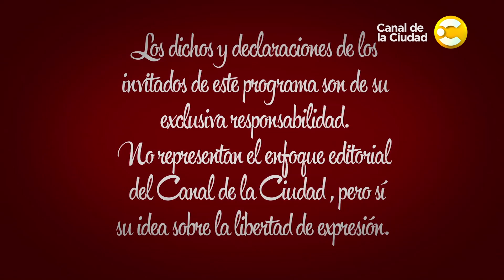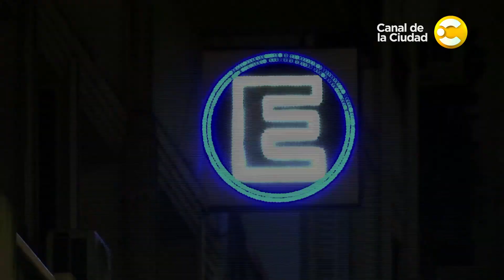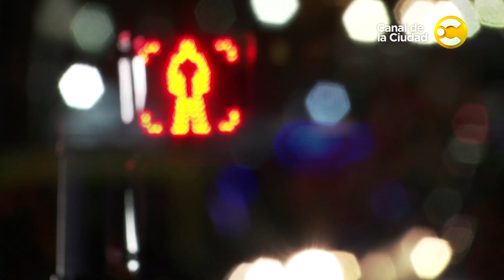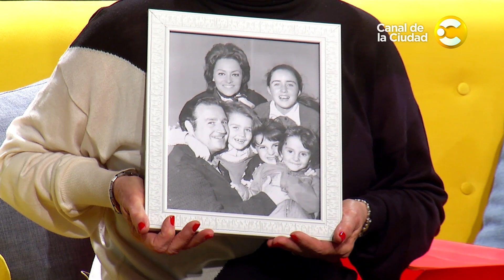"Fui una mujer afortunada", Mercedes Carreras y Miguel Ángel Cherutti en Muy Muscari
Miguel Ángel Cherutti y Mercedes Carreras visitan el living de "Muy Muscari" en esta nueva temporada. Con la conducción de José María Muscari los Jueves a las 22hs por el Canal de la Ciudad.